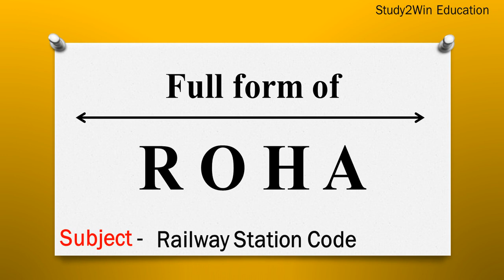ROHA ka full form | Full form of ROHA in English | Subject - Railway Station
"In this video, the full form of ROHA is given in English